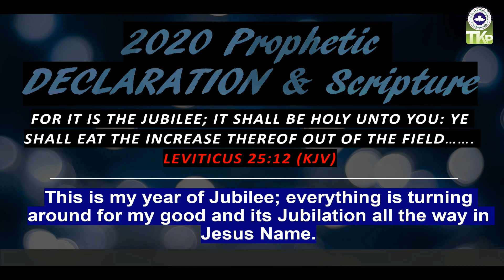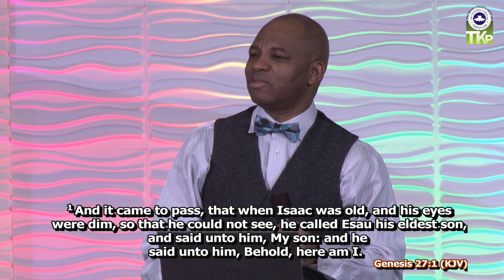RCCG TKP SERMON - REST ON EVERYSIDE